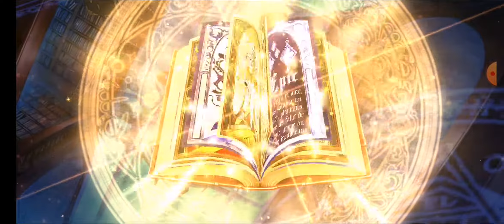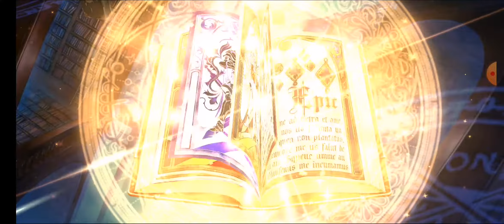Epic Seven EU [Ryulink] - Invocation bannière Dizzy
Bonjour / Bonsoir les amis!

Voici ma vidéo sur le jeu Epic Seven!
Dans cette vidéo on va invoqué dans la bannière de Dizzy de Guilty Gear!

Chanceux ou poisseux ?

Merci pour votre soutien et bon visionnage!
Ryulink ~